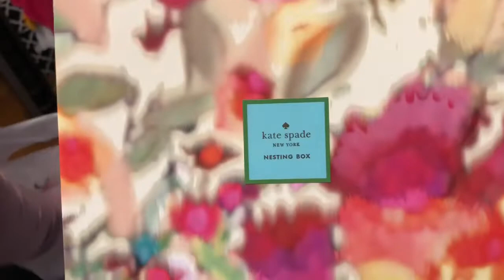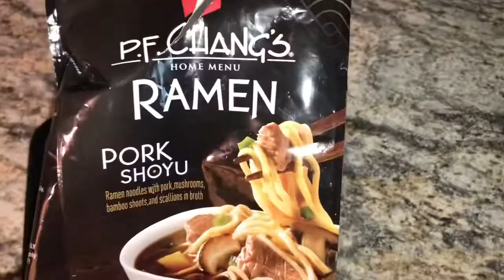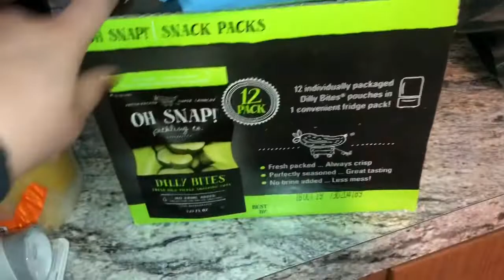TEEN MOM WEEKEND VLOG! COME SHOPPING WITH US!